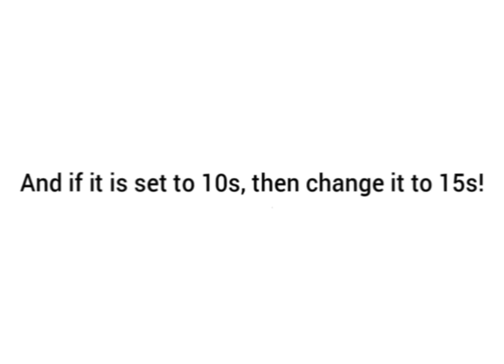if you forward 15s right at the start of the video, you will get rickrolled!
that's right! if you forward 15s right at the beginning of the video, you'll get rickrolled!